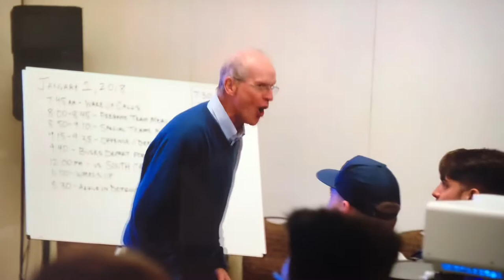Jack Harbaugh’s motivational speech